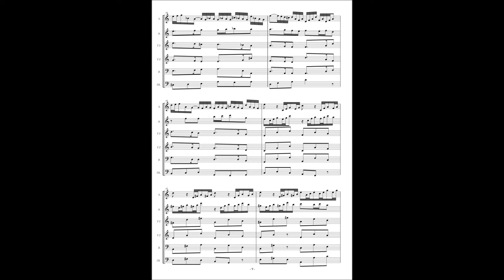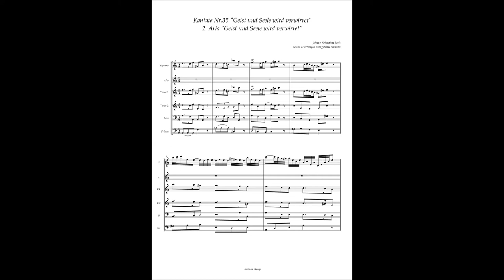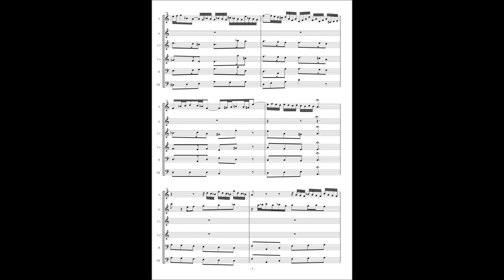Johann Sebastian Bach, Cantata No 35 / 2 Aria "Geist und Seele wird verwirret"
Johann Sebastian Bach, Cantata No.35 "Geist und Seele wird verwirret" BWV 35